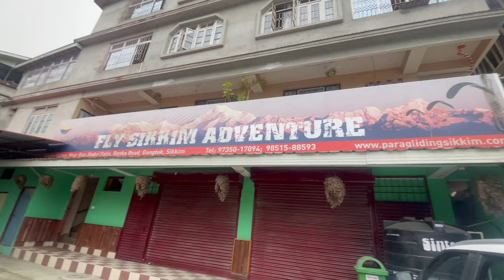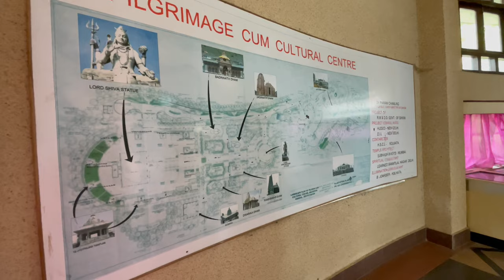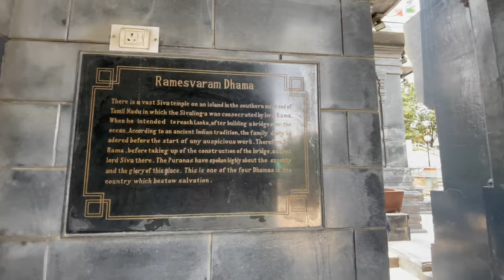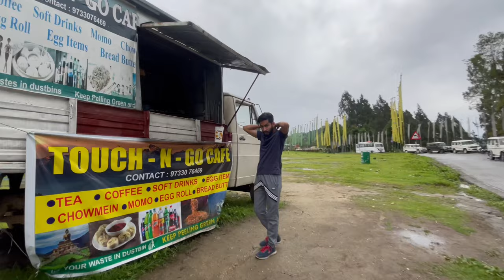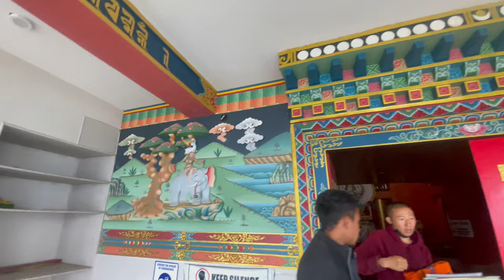Sikkim -West Guide- Char Dham - India first Sky walk - Chenrezig statue- budget- oldest monastery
In this video you will watch that we started our journey from Gangtok and we went towards west Sikkim …. It was beautiful journey, as I covered Char dham, sky walk, staue of Chenrezig and cafe at end with perfect mocha.